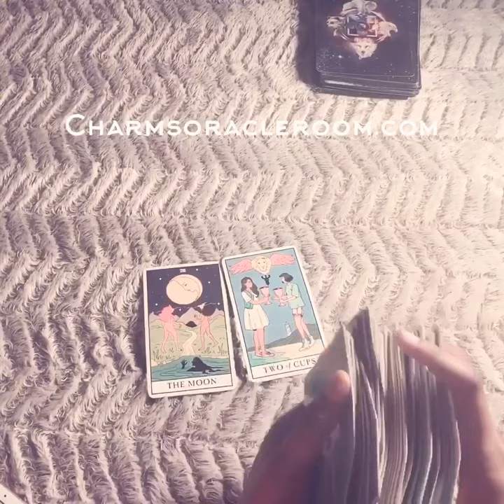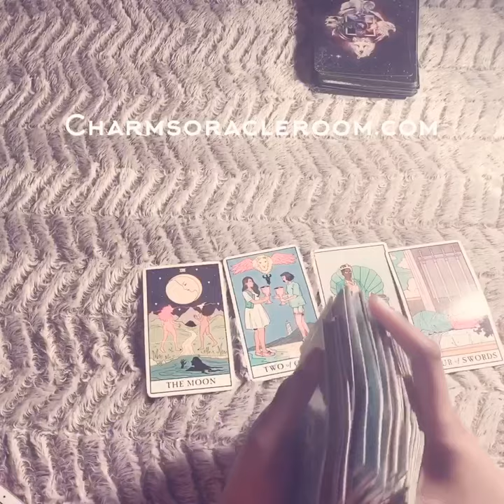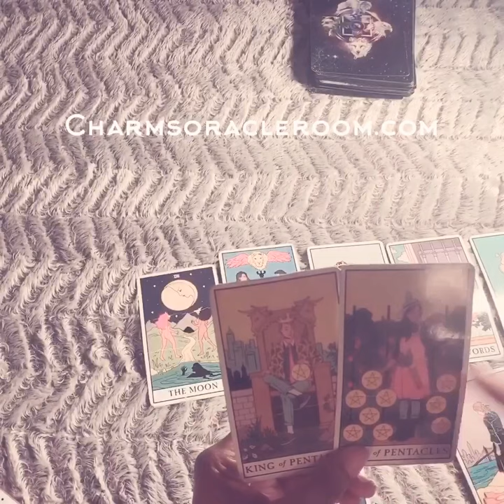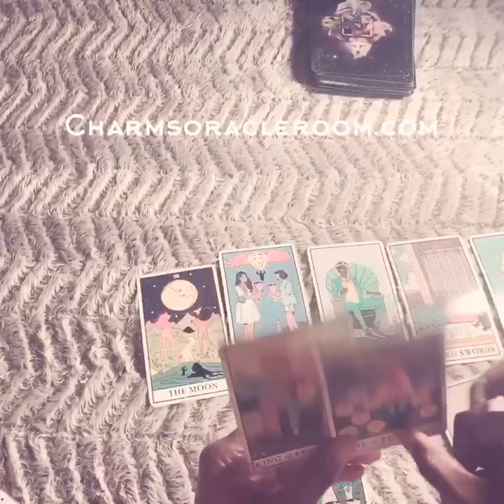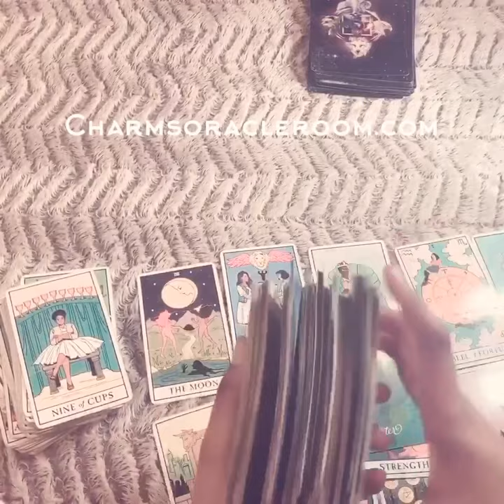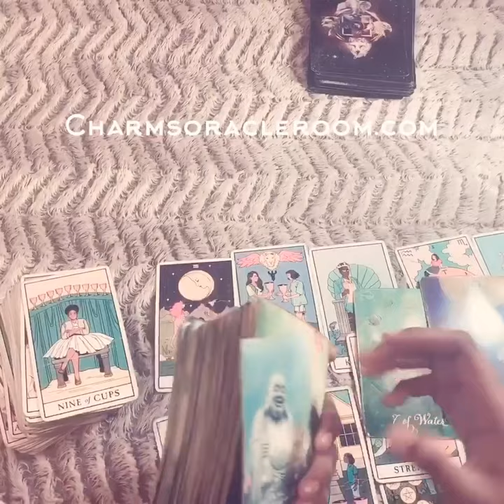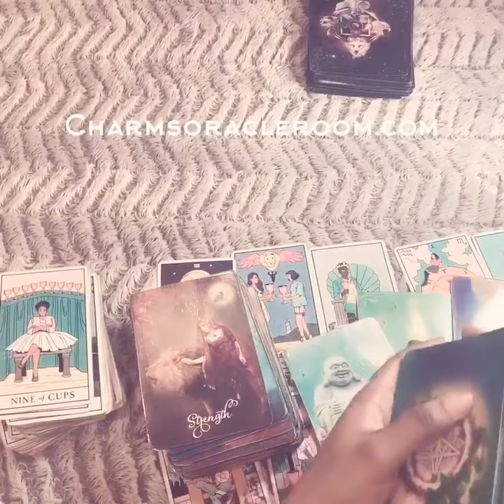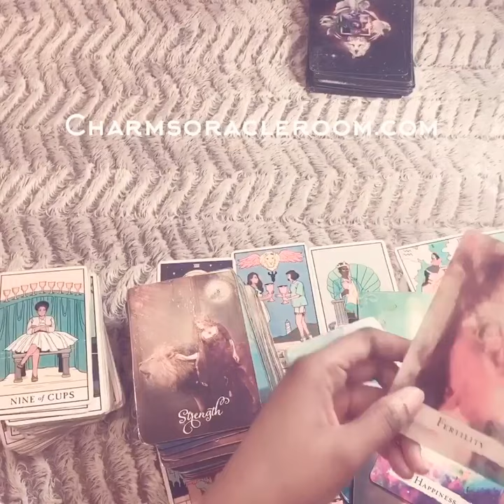❣️Sagittarius ~Watching you closely. Losing you is not an option to them. ~ November 20-22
General weekend love energy forecast using tarot.